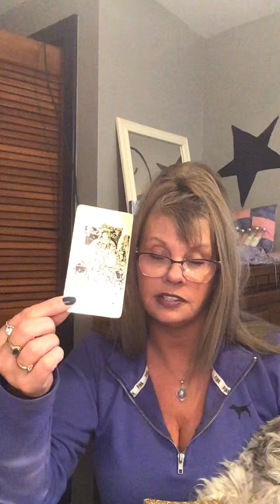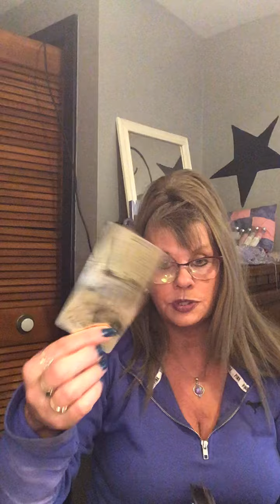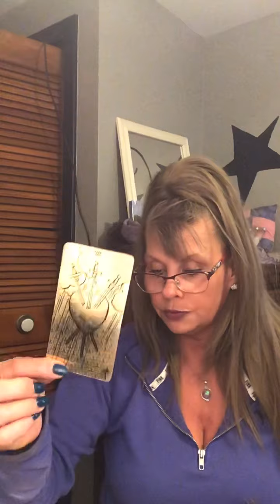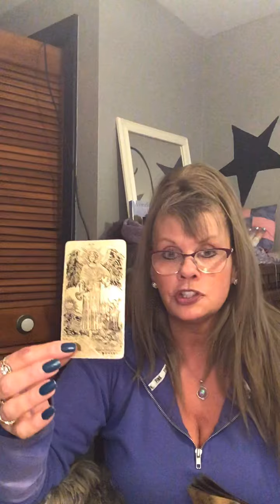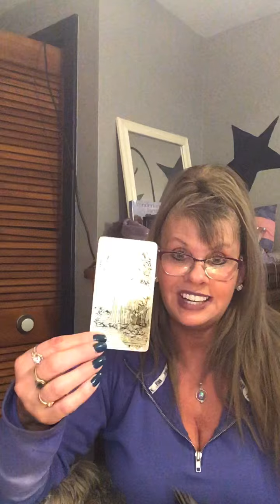CANCER LOVE DAILY READ APRIL 7 - 8 TAROT “SOMEONE MAY BE RETURNING TO YOUR LIFE - IF YOU LET THEM!”